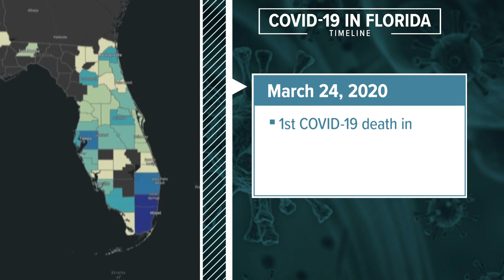One Year Later: A Timeline of Coronavrius in Florida March 2020 | 10 Tampa Bay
One year ago the first coronavirus cases were officially confirmed in Florida. We know so much has happened since.

We start with March 1, when the state of Florida announced its first two cases. One, a woman from Hillsborough County who had traveled to Italy, and a Manatee county man with no travel history.

The next day the Florida Department of Health asked people not to travel to certain countries.

On March 5th - Florida had its first two official coronavirus deaths, in Santa Rosa and Lee counties.

Many of us remember the increasing cases on cruise ships like the Regal Princess, which on March 8th was ordered to remain offshore South Florida with 21 people on-board with the virus. On that same day Publix starting limiting the items customers could buy, as the essential supply hoarding got out of control.

Over the next week, Governor DeSantis declared a state of emergency to get extra funding and resources. Limits were put on nursing home visits and state universities were told they'd be going to virtual learning after spring break.

All public school students were told to take an extra week off after their spring break which, we now know, turned into finishing the year virtually.

In what would become a continuous blow to the state's economy and jobs  Disney and Universal were shut down on March 15th.

At this point (March 17) The Florida Department of Health confirms there were 216 total COVID-19 cases, and 7 total deaths. The governor then orders bars and nightclubs to shut down.

Six days later, on March 23 travel restrictions were in place for anyone coming to Florida from the northeast states. Tt meant 14 days of quarantine. Our numbers of cases in Florida jumped up to 1,227.

Pinellas County marked its first COVID death on March 24.

By March 26th - Hillsborough and Pinellas county had all issued orders telling people to stay home.

On April 1  - the whole state joined in the lockdown, after an order from the governor.

Now, with close to 8,000 confirmed cases in the state and 101 deaths.